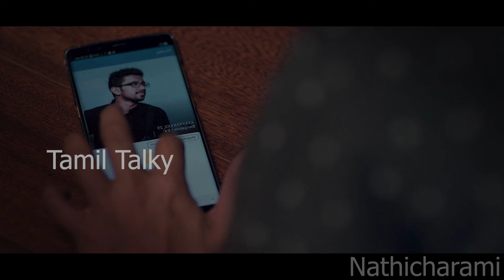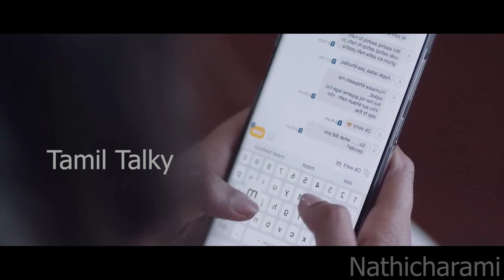கணவன் இறந்த கையோட ... ??|Movie Explanation in Tamil|tamil voice over| mr tamilan|tamil talky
கணவன் இறந்த கையோட மனைவி செய்யும் சில்மிஷங்கள் ..
நடந்தது என்ன ??|Movie Explanation in Tamil|tamil voice over| mr tamilan|tamil talky
கதை சுருக்கம் :
சமூக நெறிமுறைகள் காரணமாக தனது உடல் ஆசைகளை அடக்கிக் கொள்ள வேண்டிய கட்டாயத்தில் கௌரி ஒரு உணர்ச்சிக் கொந்தளிப்புக்கு ஆளாகிறாள். இருப்பினும், அவள் தெளிவின்மையைக் கடந்து சுதந்திரமாக வாழ முடிவு செய்யும் போது அவளுடைய வாழ்க்கை மாறுகிறது.